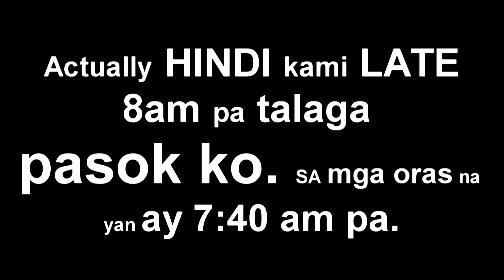1ST TRAVEL VLOG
1st travel vlog, papasok sa work hahaha